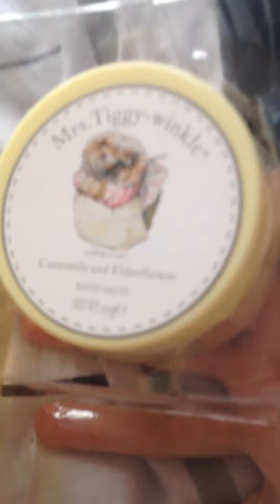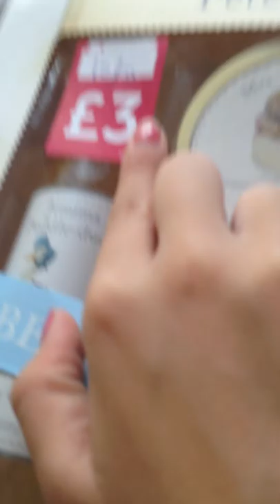Peter rabbit luxury bath set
If you guys were wondering I got my face painted at a fair stay awesome xxx